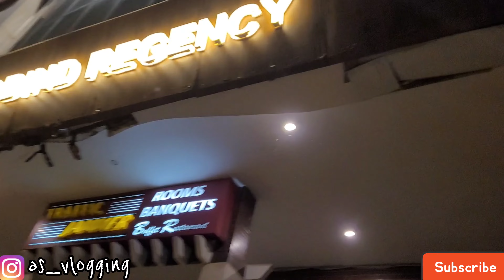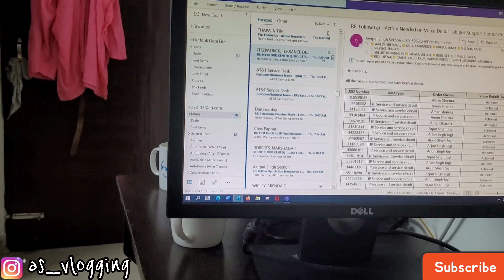Komal and mine Marriage Palace || planning to get married again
proposing
propose
marriage proposal
shaadi
shaadian
shaadi proposal
marriages